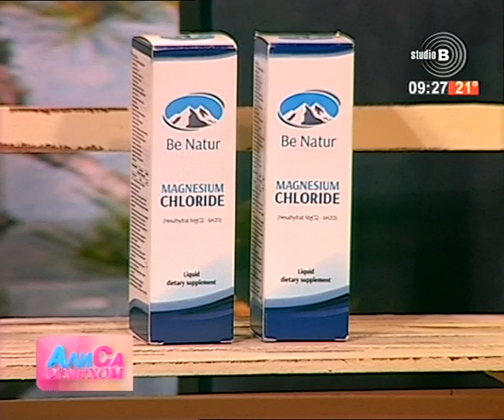Ali sa osmehom 30.06.2018. Gost Milica Milosavljević Dugalić, etno pevačica II deo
Voditelj - Alisa Jovanović